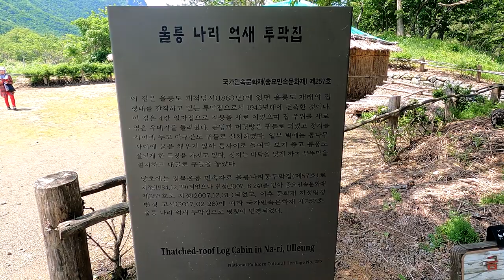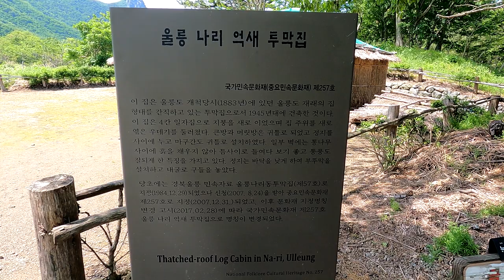울릉도 나리분지 억새투막집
2021년 5월 19일부터 24일까지 5박 6일 동안 아내와 함께 울릉도 여행을 다녀왔습니다. 신비한 울릉도 섬문화를 찾아가는 여행이었습니다.

전체 여행 일정은 다음과 같습니다.

서울역-포항-울릉도-포항-서울역

여행코스: 울릉도 도동-성인봉-나리분지-천부항-저동
여행일자: 2021년 5월 23일
촬영장소: 울릉도
촬영녹음: 고프로9 카메라, 4k
배터리: ulanzi BG-2 6800mAh
마이크: 고프로 본체 마이크
편집: 곰믹스 프로
관심분야: 아웃도어레크리에이션(여행, 트레킹, 캠핑 외), 문화유산답사, 인문여행